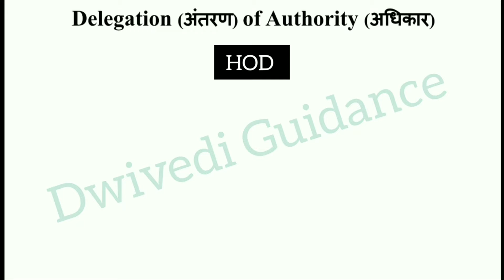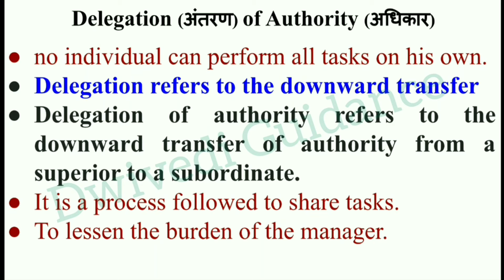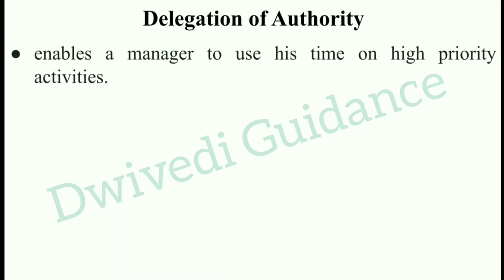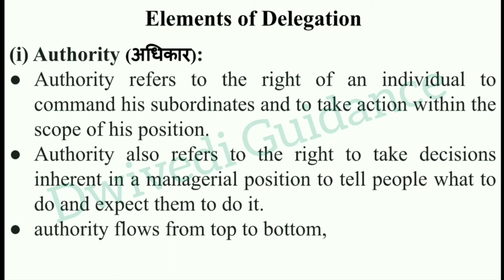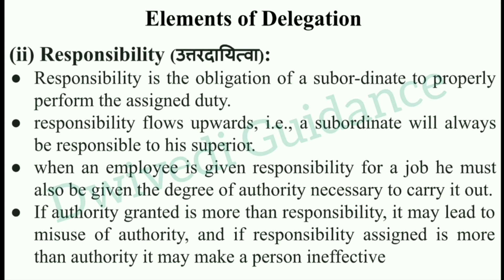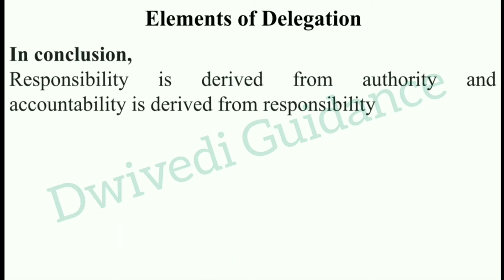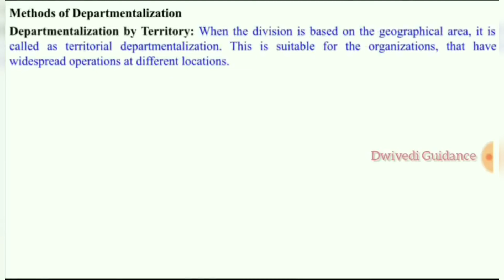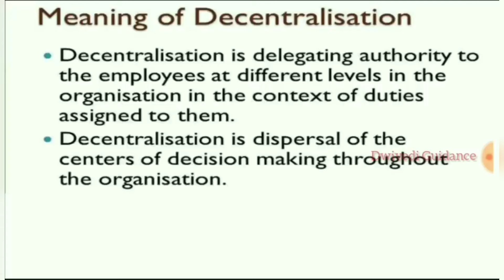Departmentation, delegation of authority, centralisation, Business Organization unit 4 bcom I year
centralisation and decentralisation,
delegation of authority,
departmentation,
business organization chapter 4,
business organisation unit 4,
business organisation lucknow university,
lucknow university bcom,
lucknow university bcom classes,
lu bcom classes,
lu b.com classes,
business organisation revision fatafat,